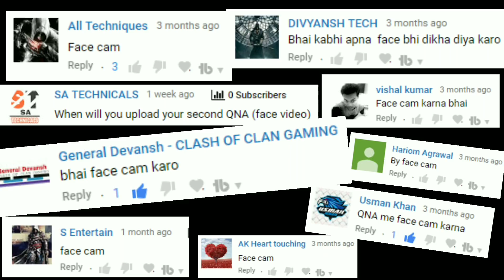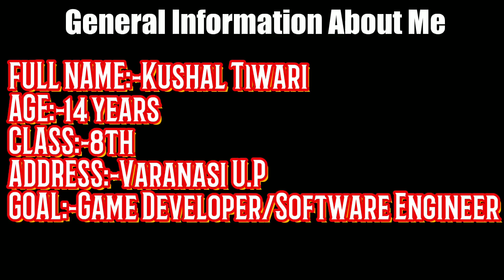Q&A with AKTV|Master of gaming|EPISODE #2|What i think about Collabing with Androking?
This video is a Q&A video,so in this video i will answer few question asked from my subscribers.

POPULAR VIDEOS BY AKTV:-

THANKS FOR READING THE DESCRIPTION BOX.